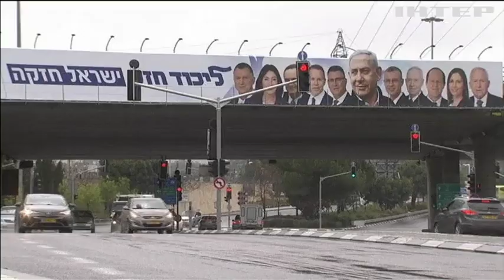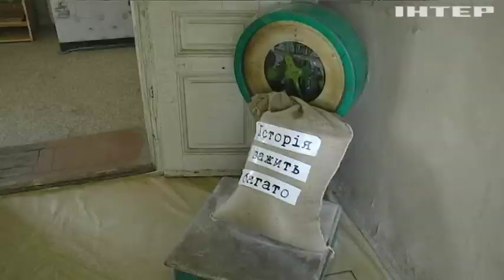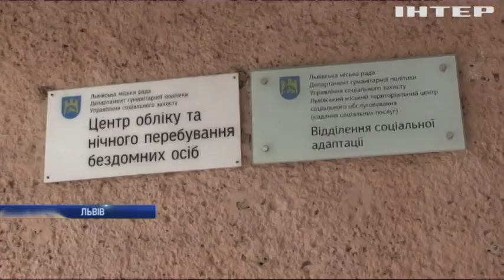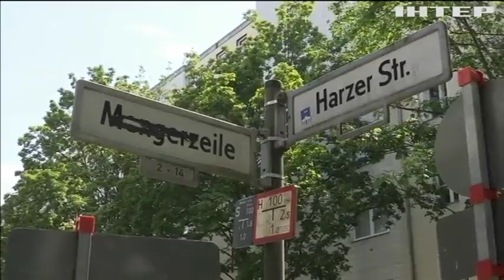Новости 17:40, выпуск за 12 августа 2019 года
Дивіться у випуску: Військові навчання: до Німеччини прибули 5 тисяч військових. Прем'єр-міністр Ізраїлю вперше за 20 років відвідає Україну з офіційним візитом. Франція хоче дозволити штучне запліднення для одиначок і лесбійок.